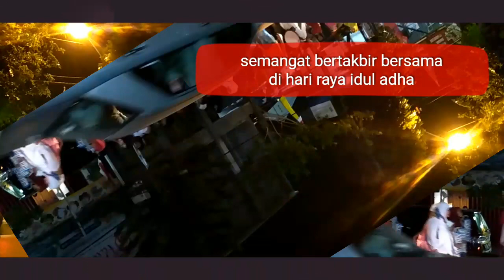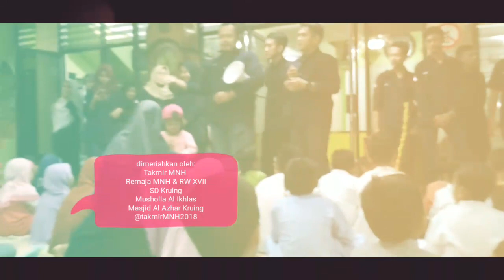Takbir keliling MNH 2018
Perayaan malam idul adha 1439H

Takbir keliling bersama
Ananda,ayahanda, bunda, eyang Kakung putri

Jamaah MNH Masjid Nurul Hidayah
Remaja RW VXII Saninten Banyumanik Semarang
SD KRUING
MUSOLLA AL IKHLAS
MASJID AL AZHAR KRUING

takbir keliling gegap gempita
D malam hari raya idul adha
Jalin kerukunan bersama